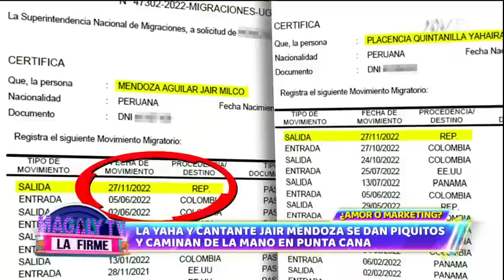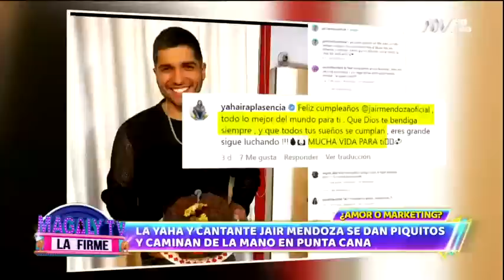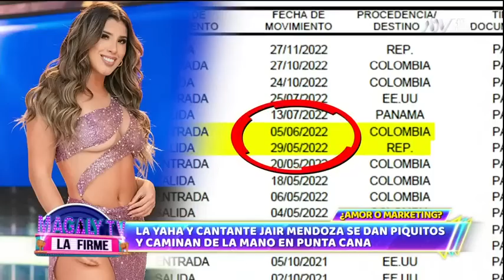Yahaira Plasencia y Jair Mendoza se dan piquitos y caminan de la mano en Punta Cana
Ambos fueron captados disfrutando de las instalaciones de un lujoso hotel.